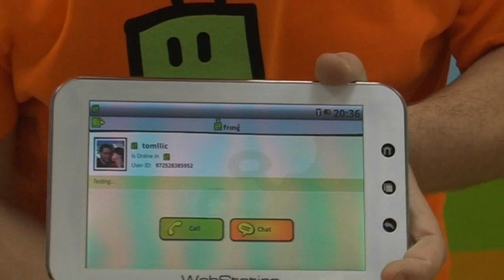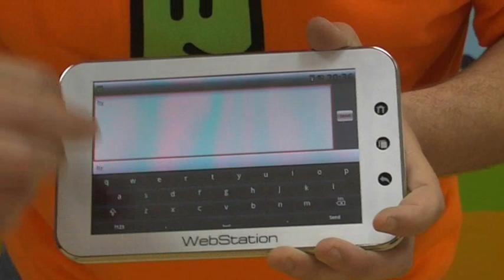fring on Camangi webstation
This is a quick demo of fring on the Camangi webstation